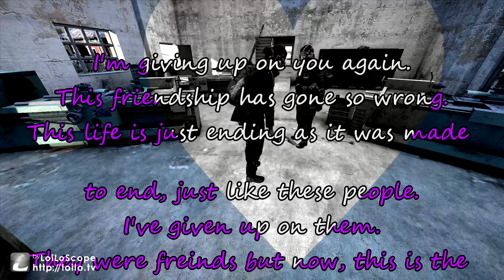DayZ - Episode 4 - Last Or Lost.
Life of death and the living.
We're all here for a reason.
Now live it, don't give it up for anything!
This is our life- Live it as long as possible.

I hope you'd like my Episode 2 that is next.
My Skype name is: Cwutiepie